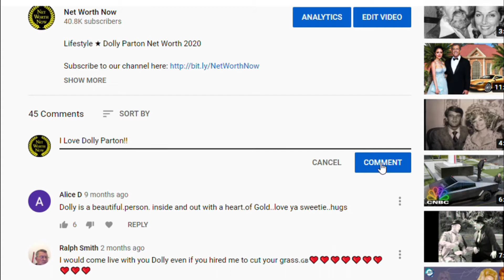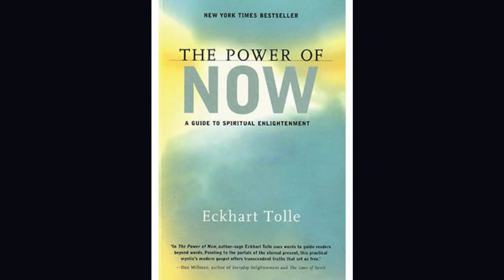Ellen Degeneres Lifestyle 2020 ★ Wife, Net Worth, House & Cars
Lifestyle 2020 ★ Ellen Degeneres Net Worth 2020